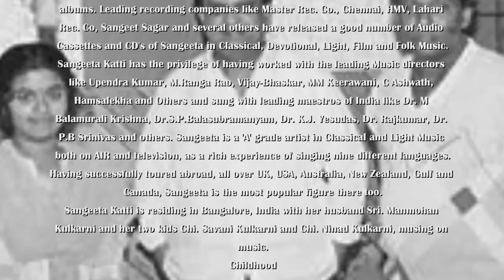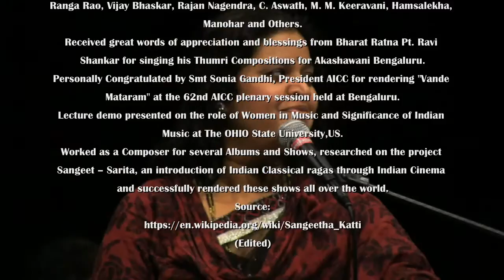VIDYARANYA KANNADA KUTA (VKK): SANGEETA KATTI KULKARNI: G.S. SHIVARUDRAPPA'S "UDUGANA VESHTITHA"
CHICAGO, ILLINOIS
PRESENTS

SANGEETA KATTI KULKARNI LIVE IN CONCERT

AT
METLEY SWALLOW HALL
31 ELLSWORTH STREET
NAPERVILLE, ILLINOIS

CHITRA RAO, EMCEE

"UDUGANA VESHTITHA"
POEDT: G.S. SHIVARUDRAPPA

VOCAL/HARMONIUM: SANGEETA KATTI KULKARNI
KEYBOARD 1: SHABBIR AHMED
KEYBOARD 2: HITESH MASTER
RHYTHM PAD: KAFI KHAN
GUITAR: CHETAN RAO